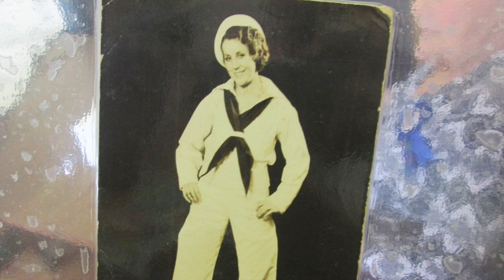Heaven Gained Another Angel, Evelyn Pasquella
Evelyn Pasquella, September 19th, 1914 - December 3rd, 2023.
I'll see you somewhere over the rainbow Great Grandmom, rest easy